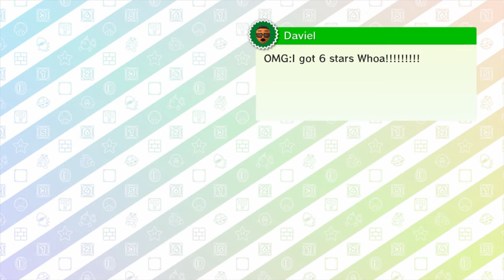Victory Road: The Lost Tapes (Mario Party 10) ft. Mike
This was intended to be the season premier for season 2 of Victory Road. We never completed that, and so this video, recorded nearly half-a-decade ago, has been dormant on a backup hard drive. There's no particular reason I'm releasing this now. It was just on my mind.

The song in the beginning is The Nome in the Attic from the soundtrack to Little Nightmares 2

►Thanks to my Patrons:

Boxlan27
InvincibleReason
Chris Hurt
Albrattinful
NotATickWithWifi
Feroluce
Luddy77
SadSaladDressing
Miriam
Beau Smith
hyjenks
Zedis
Sindre Lind-Ã…kerblom
TheShowerofSlime
L. C.
William Moran
Jake Anka
SYmphoniC
tkyuet
Jose V. Lopez Jr.
Calvin Moisan
Nick Marek
Amanda
Marius Karst
David Ennever
Cracky
Axel Faes
Wolfman500
Zee33
Jakub Å vejda (Demix)
Victoria Richardson
Dankiac
Sabella Fionnlagh
Kevin English
Unawarewolf
Lyndsie Bernard
The Biscuit Prince
Elliott J
Edmund Wu
Victor T.
Sign Dhole
Absinthemiasma
Victoria Price
mifiamigahna
Valeria P.
Dhumina
A sudden absence of bees
Demi Frost
jman4747
Chris Meixner-Croft
Robert Bartoszek
Joy likes football
Erik Fleischer
Kyle
Fitness To Cosplay
Daniel Wilson
Evan
Knathaniel C
Sam
Lord Australopithecus
Captain Calamity
Joseph Coco